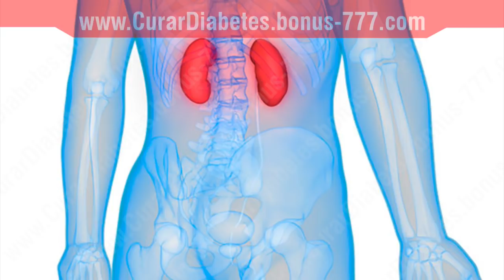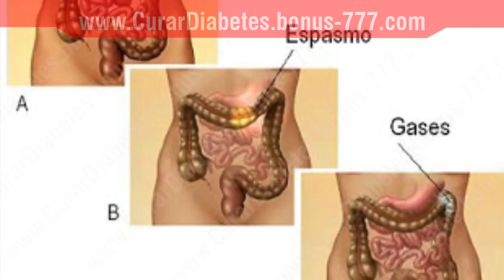✔ Quitar RETENCION DE LIQUIDOS Tomando este Remedio Casero de Perejil !!!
En este video te comparto como acabar con la retención de líquidos tomando un sencillo y rápido remedio a base de perejil. Notarás como en cuestión de Días tu cuerpo deja de retener líquidos !

Tus manos dejarán de hincharse, tus ojos dejarán de verse hinchados y por sobre todo, tu circulación sanguínea comenzará a estabilizarse de una manera sorprendente!

¿Sufriendo de retención de agua o edema? ¿Necesita deshacerse del exceso de agua disminuyendo la retención de agua o quiere impulsar su cuerpo para hacerlo?

No es tan difícil, e incluso puede explorar hacerlo usted mismo, sin necesidad de ver a un médico o profesional.

El edema puede ser antiestético y puede ser difícil de manejar, especialmente si usted está activo o necesita estar en movimiento un poco.

Si el cuerpo está reteniendo agua, ciertas partes del cuerpo retendrán más agua que otras, especialmente las extremidades inferiores: pies, pantorrillas, tobillos y pantorrillas, aunque el edema también puede producirse en las manos, los brazos y hasta la cara.

Algunos casos graves o más severos pueden provocar sensaciones de hormigueo en ciertas áreas, decoloración oscura y carne que, al apretarla o tocarla, puede demorar un tiempo en volver a su forma original antes de tocarla o exprimirla.

En primer lugar, para tratar esta condición, hay varios medicamentos de venta libre que se pueden comprar si desea tratar de drenar el exceso de agua de su sistema.

Puede tratar de tomar bicarbonato de sodio o carbonato de calcio, los tres se pueden comprar sin receta en cualquier farmacia.

A continuación, revisa tu dieta. ¿Le gustan los alimentos ricos en sal, como ciertos tipos de carne seca o en conserva, salsa de soja y similares? Si es así, puede ser un factor que contribuya a tu edema.

Janny Soltero